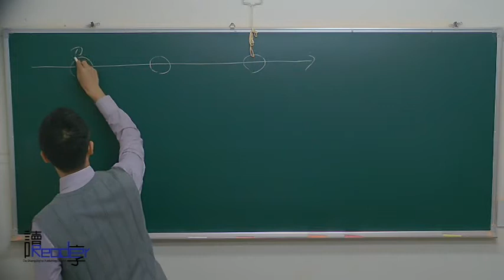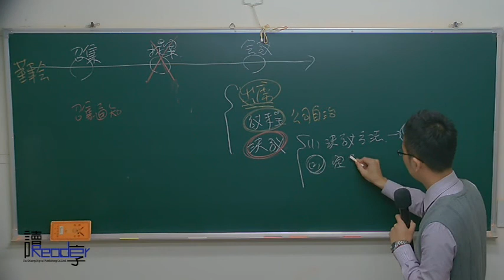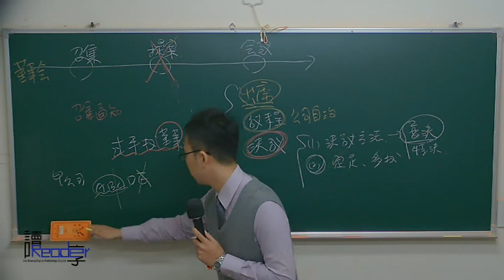讀享國考小學堂 2017祁明的公司法全修班第9堂---董事會決議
十分鐘視聽檔

☞2017【律師司法官】祁明公司法影音函授【全套12堂】